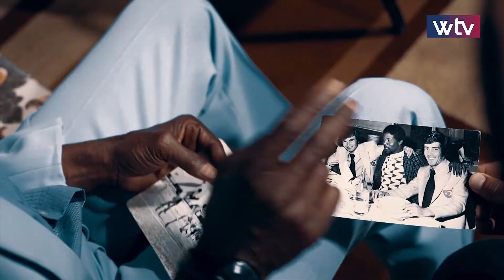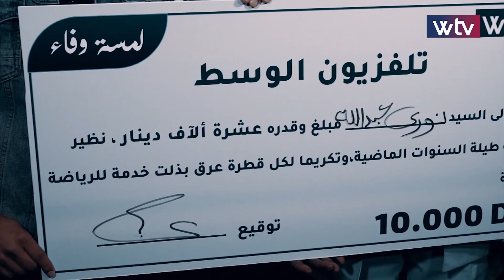لمسة وفاء - نوري عبدالله "نوريتا" (الحلقة 16)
ضيف الحلقة 16 من برنامج لمسة وفاء: لاعب الإتحاد والمنتخب الليبي سابقًا نوري عبدالله "نوريتا"

تردد WTV على نايل سات:
11096 HD | أفقي | 27501 | 5/6